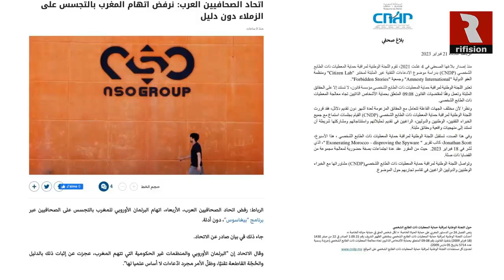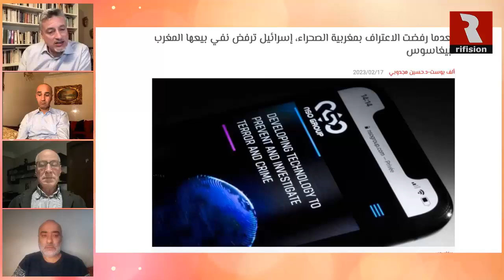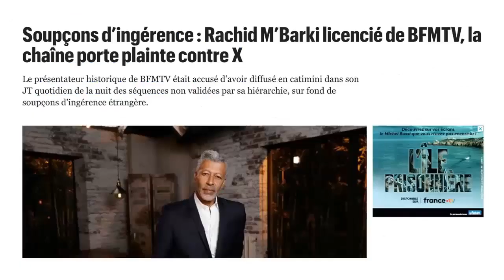عمر السرغوشني وأصحاب الحال.. النظام في وضع لا يحسد عليه